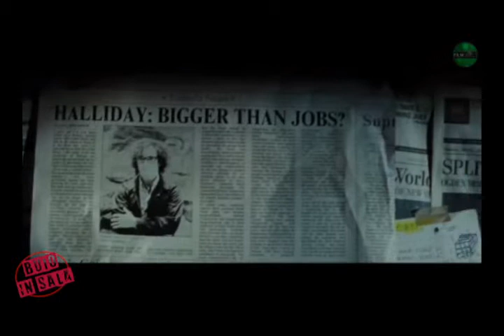BUIOINSALA 13.18 - il cinema in nero: ospite MASSIMO CARLOTTO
magazine tv di critica ed informazione cinematografica, in onda dalle sale del circuito THESPACE, ideato e diretto da GianLorenzo Franzì - canale 18 (EsperiaTV) in Calabria e Sicilia